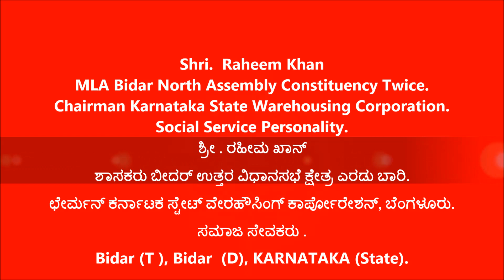Raheem Khan [ MLA BIDAR ]